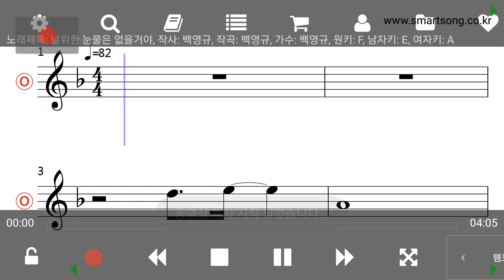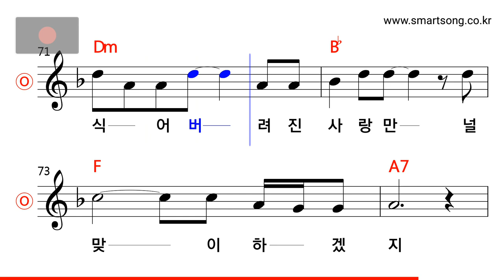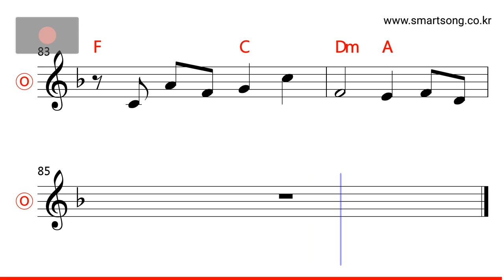백영규 - 널 위한 눈물은 없을 거야 MR